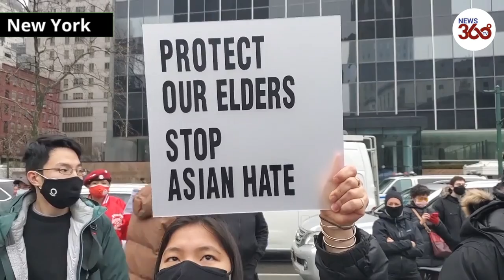New Yorkers hold rally against attacks on Asian Americans- News 360 Tv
New Yorkers held an anti-racism rally in response to a recent wave of attacks against Asian Americans, the rise of which the NYPD has reportedly linked to the ongoing COVID pandemic.